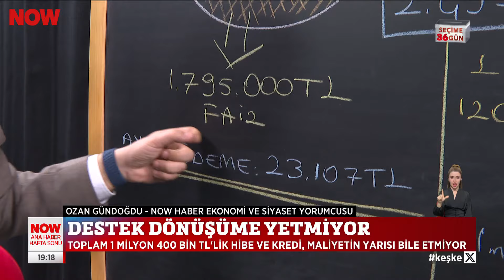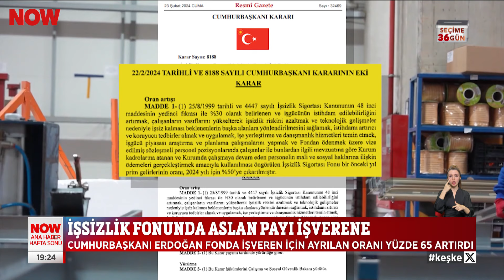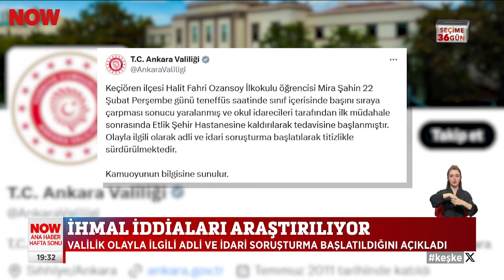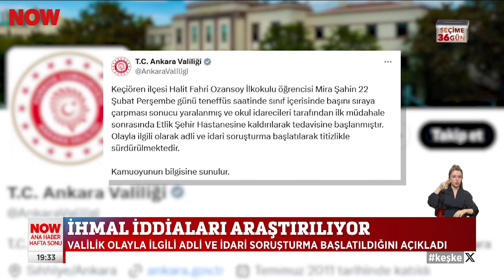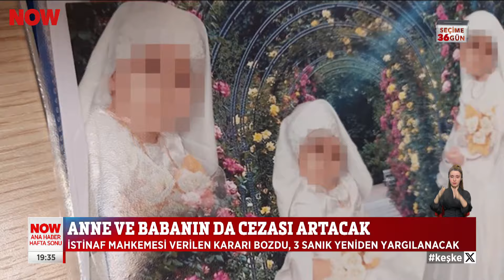Erdoğan’a pankart şoku... 24 Şubat 2024 Gülbin Tosun ile NOW Ana Haber Hafta Sonu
Mitingde açılan “İsrail ile ticaret utancı sonlandırılsın” pankadtı kaldırtıldı... 24 Şubat 2024 Gülbin Tosun ile NOW Ana Haber Hafta Sonu bülteni ve öne çıkan haberler yayında hemen izle!